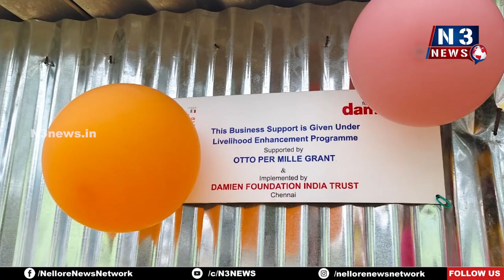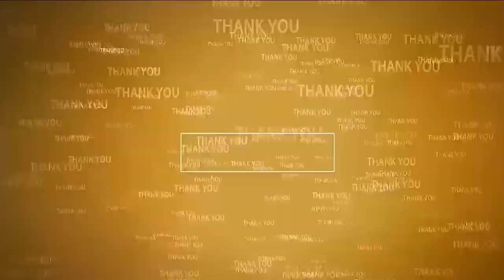విజ‌య‌మ్మ‌కు అండ‌గా... డామియ‌న్ ఇండియా ఫౌండేష‌న్‌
- రూ.45వేల‌తో కిరాణ షాప్ ఓపెనింగ్‌